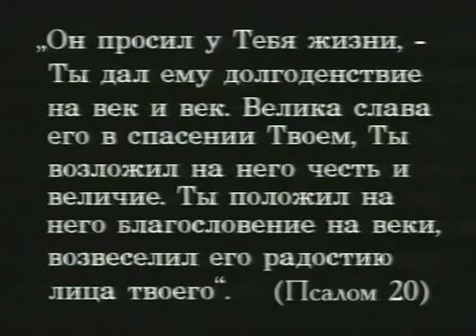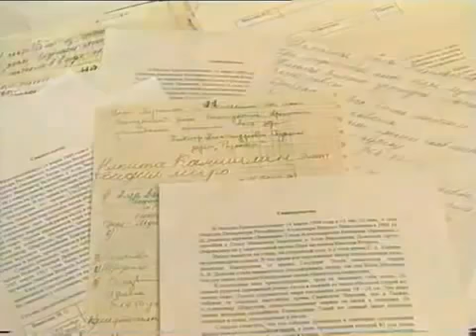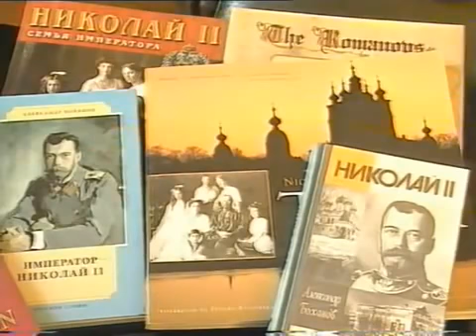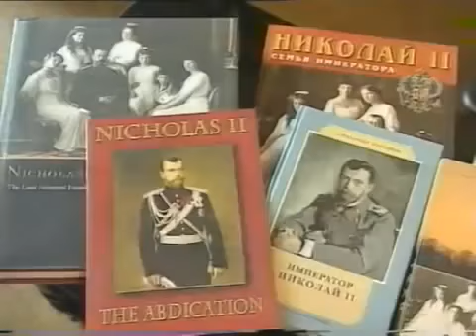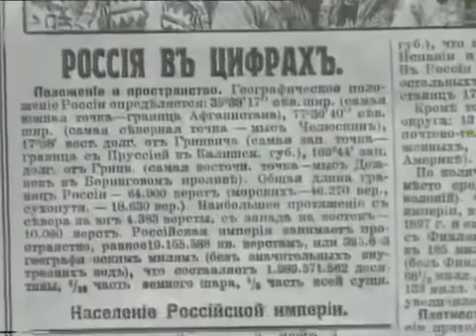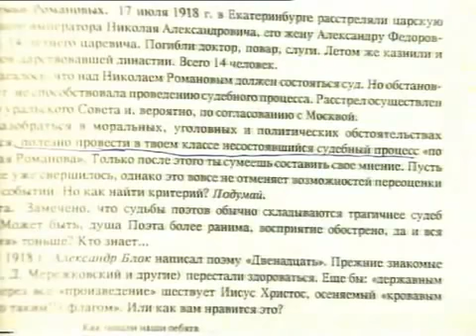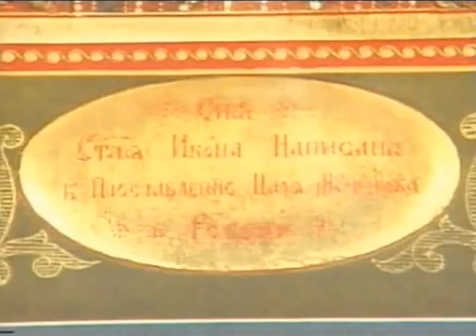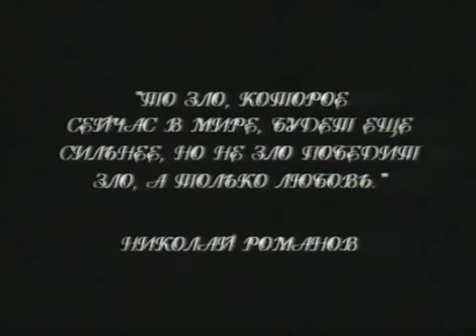Повратак цара Николаја 2-приликом дочека његове чудотворне иконе, лик цара се појавио на небу !!!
Повратак руског цара Николаја 2 Романова-Москва-приликом дочека његове чудотворне иконе, лик цара се појавио на небу !!!